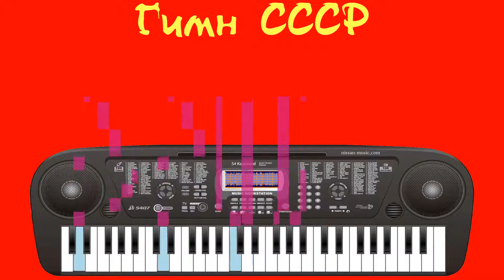[Community production] Гимн СССР : ♩=100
Full Video